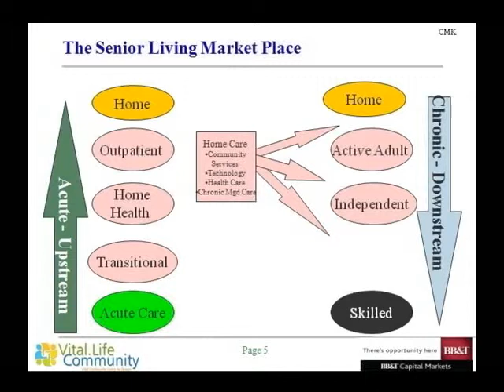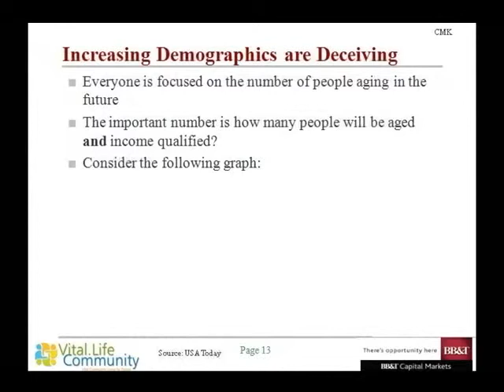012 BB&T Chris Keysor & Tommy Brewer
Vital Nation Symposium
BB&T - Chris Keysor & Tommy Brewer